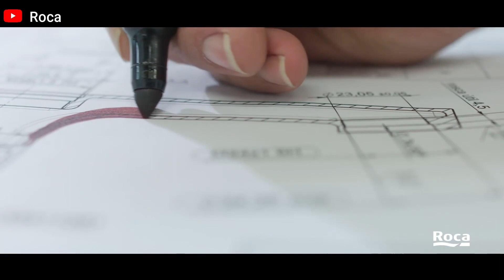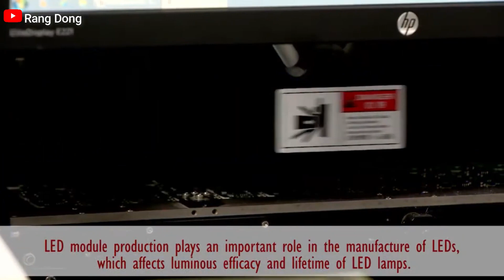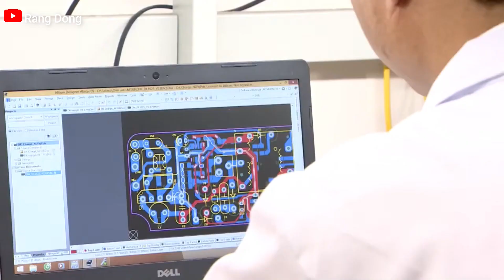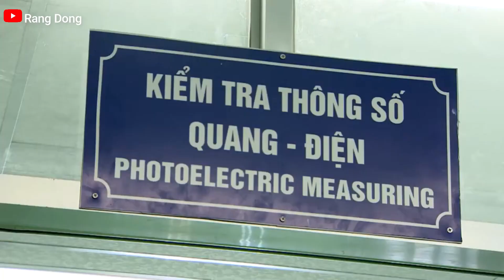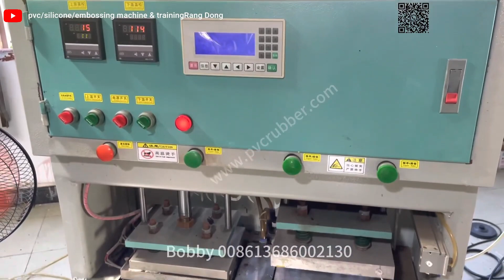MASS PRODUCTION PROCESS || MOD PRODUCTION PROCESSES AND MODERN MACHINES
Mass production process
Faucets - Production processes